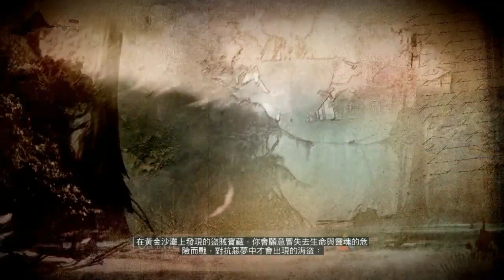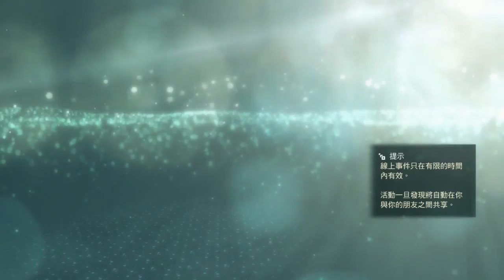老皮台『Assassin's Creed 4 刺客教條 四』黑牢 (29)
Assassin's Creed 4 刺客教條 四 黑旗